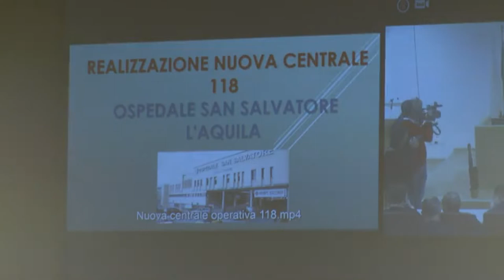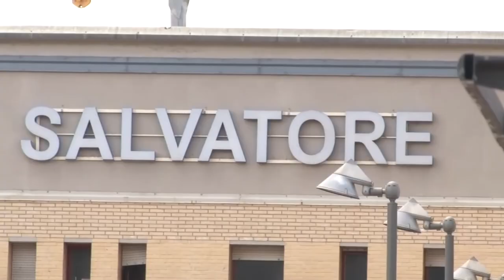L’Aquila. Presentato il progetto per la Centrale del 118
Un’opera rimasta nel cassetto per oltre un decennio ma che potrebbe vedere presto la luce. Si tratta della nuova Centrale del 118 dell’Ospedale dell’Aquila, il cui progetto è stato illustrato stamani in Regione